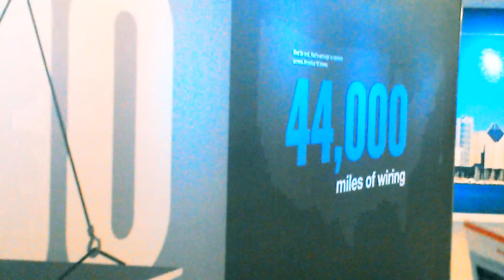Looking for Skydeck Chicago, part 2, Chicago Illinois , U. S. A.